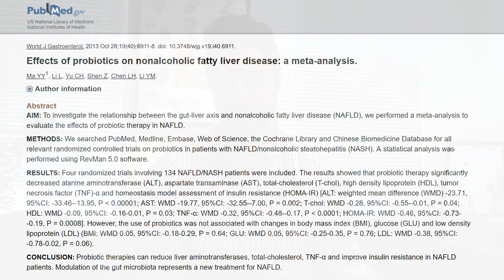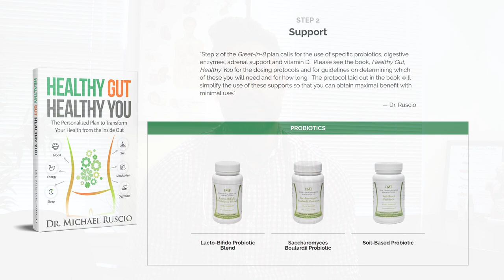Fatty Liver Improves with Probiotics – High-Level Scientific Evidence